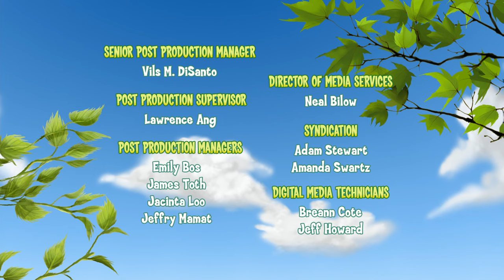Franklin and Friends - Franklin and the Drum Circle / Franklin Takes Flight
Franklin and the Drum Circle  - Franklin is nervous about finding his own special beat to play at Aunt T’s Drum Circle. Only when he stops and listens does he find a beat unique to himself – his heartbeat.

Franklin Takes Flight - Franklin enlists the help of all his friends to make a cardboard play plane but then alienates them all when he won’t let anyone else be pilot. Only after he’s left to play on his own does he finally realize that the plane should really belong to all of them -- and it’s much more fun to share!